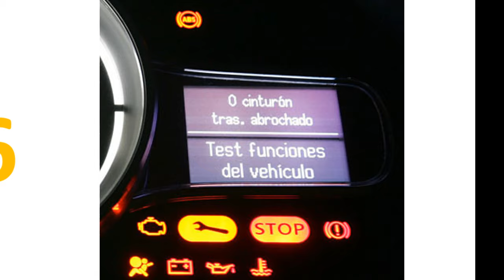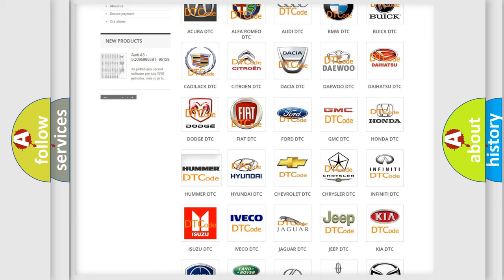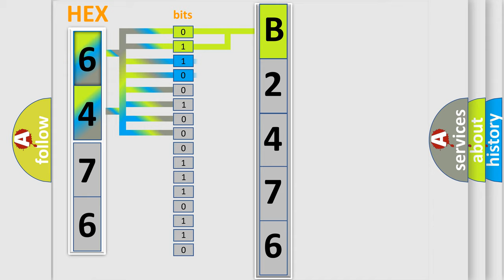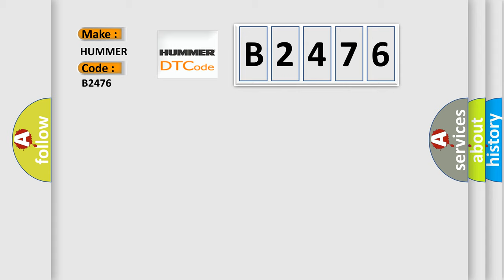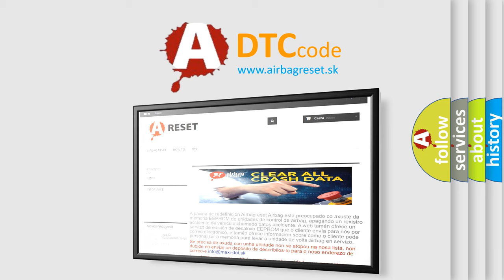DTC Hummer B2476 Short Explanation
Contents:
0:21 Basic DTC analysis according to OBD2 protocol standard.
1:48 Insight into programming
2:58 A diagnostically understandable description of the Diagnostic Trouble Code
3:05 Basic error definition

Make:
HUMMER
Code:
B2476
Definition:
Mass Airflow Sensor Circuit Continuity Monitoring (short circuit)
Description:
This diagnostic function monitors for circuit continuity malfunction by comparing the MAF sensor signal period duration to the upper calibrated threshold value and to the lower calibrated threshold value to detect an intermitted contact.A short circuit malfunction is detected when the period duration equals 0. When the MAF sensor signal period duration equals 0 for a calibrated period of time,a short circuit malfunction is detected and an the DTC P0100 set.
Cause:
 Short in MAF sensor lines Faulty MAF sensor